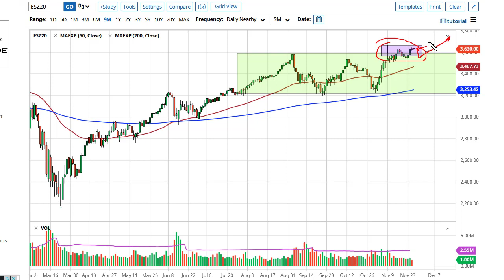S&P 500 Technical Analysis for November 27, 2020 by FXEmpire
The S&P 500 did very little during the trading session on Thursday in the futures market, as the underlying index of course was closed for the Thanksgiving holiday.